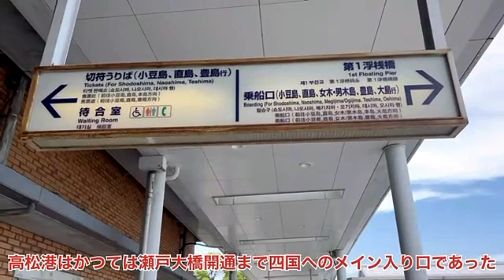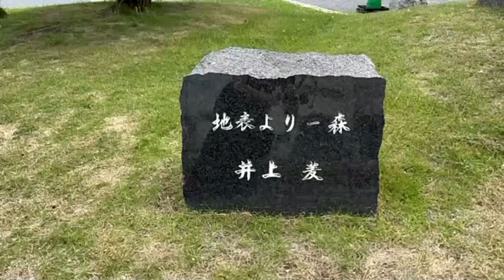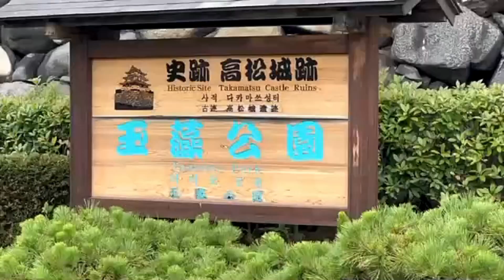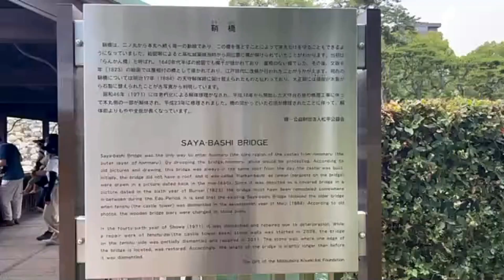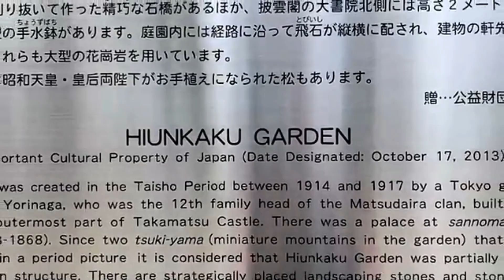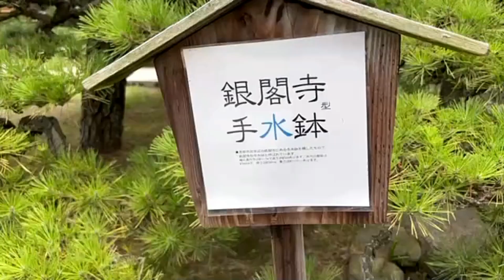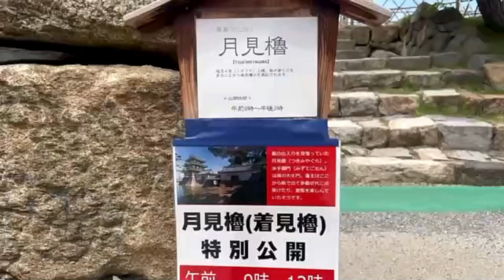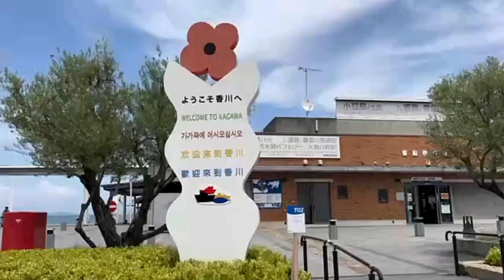サンポート高松 : SUNPORT TAKAMATSU ❣️ MISS RAH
JAPAN TOUR
JAPAN VLOG
JAPAN TRAVEL
JAPAN DIARIES
JAPAN STORIES